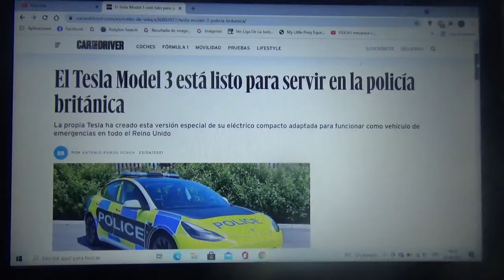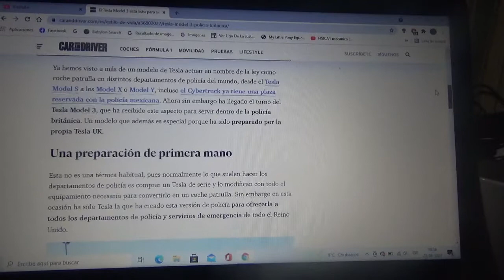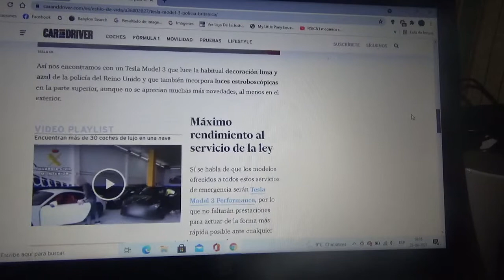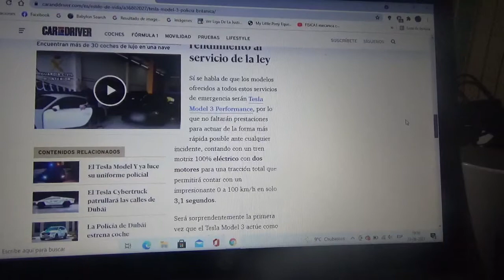El Tesla Model 3 servirá a los cuerpos de policía de Reino Unido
La mismísima filial británica de Tesla Motors fue la que creó esta nueva patrulla policial 100% eléctrica para todos los servicios de emergencia de Reino Unido